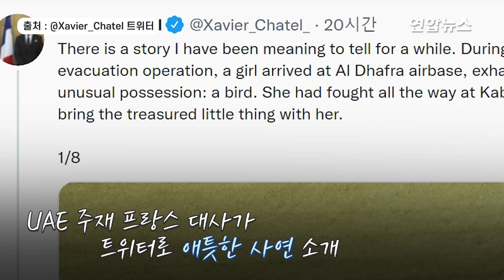아프간 난리통에도 날아가지 않고…주인 '껌딱지' 구관조 / 연합뉴스 (Yonhapnews)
아프간 난리통에도 날아가지 않고…주인 '껌딱지' 구관조
     (서울=연합뉴스) 아프가니스탄 소녀가 애완용 조류와 함께 카불공항을 필사적으로 빠져나온 사연이 네티즌에게 잔잔한 감동을 주고 있습니다.

    자비에 샤텔 아랍에미리트주재 프랑스 대사는 자신의 트위터를 통해 아프간 소녀 알리아가 애지중지 기르던 구관조 한 마리와 함께 카불공항을 빠져나와 아랍에미리트 알 다프라 공군기지에 무사히 도착했다고 소개했는데요.

    이들은 함께 프랑스 파리로 이동해 행복한 보금자리를 꾸리기를 희망했지만, 검역 문제로 인해 구관조 '주지'는 항공기에 탑승할 수 없었습니다.

    가족처럼 함께 피난 온 주지를 아부다비에 남겨두게 된 알리아는 말없이 눈물을 흘렸고, 이에 자비에 대사는 아부다비 소재 프랑스 대사관저에서 주지를 정성껏 보살피겠다고 약속했습니다.

    결국 자비에 대사와 함께 대사관저에 도착한 주지는 마스코트로 활약했는데요.

    프랑스 파리에 도착한 알리아는 트위터에서 자비에 대사를 찾아냈고, 주지의 안부를 확인하기에 이르렀습니다.

    [제작: 문관현·김도희]
    [영상: 로이터·@Xavier_Chatel 트위터]